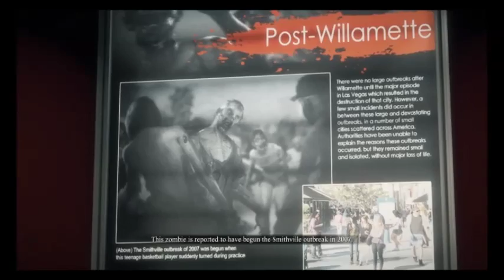Lets Play Dead Rising 3 Apocalypse Edition Part 6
Welcome to my Dead Rising 3 Apocalypse Edition Lets Play Series, Dead Rising 3 Apocalypse is by Capcom, been enjoying this so figured I'd LP such...probably won't do Dead Rising 1 or Dead Rising 2 as I despise GFWL, enjoy.